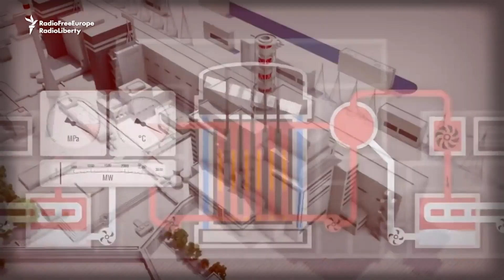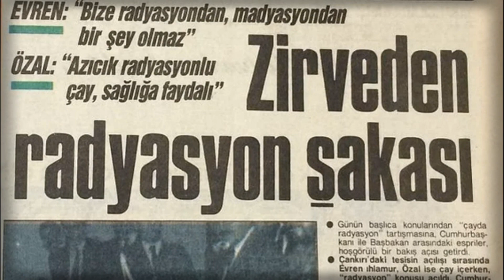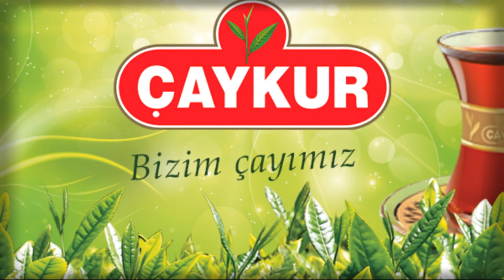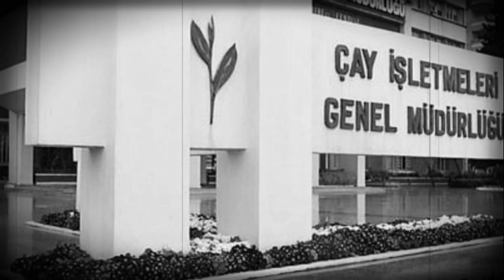ÇERNOBİL’DE NE OLDU? l KARADENİZ’DE BÜYÜK FACİA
1986 yılında tüm dünyayı derinden etkilemiş bir felaket: Çernobil. Peki, bu felaket nasıl gerçekleşti? Türkiye bu felakete karşı ne gibi önlemler aldı? Yayılan radyasyonun ne gibi zararları oldu? Çernobil’de gerçekleşen nükleer santral patlamasıyla tüm dünyayı saran radyasyon kâbusunun etkileri hâlâ devam ediyor mu? Yakın tarihimizde gerçekleşmiş olan bu korkunç felaketle ilgili sorularınıza bu videoda cevap bulacaksınız. İyi seyirler.

Video Planlama ve Metin: Ahmet Fatih Öztürk
Seslendirme: Ferkad Kudvetoğlu
Video Dizaynı ve Montaj: Ahmet Fatih Öztürk
Tasarım: Ahmet Yasin Küçük
Altyazı: Ferkad Kudvetoğlu